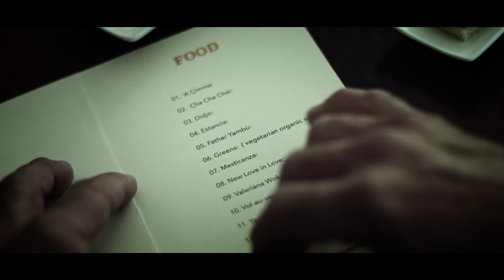Paolo Fresu, Omar Sosa - Greens (Official Video) ft KOKAYI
'GREENS', second single from the upcoming album 'FOOD', out 19/05/2023 for our label.